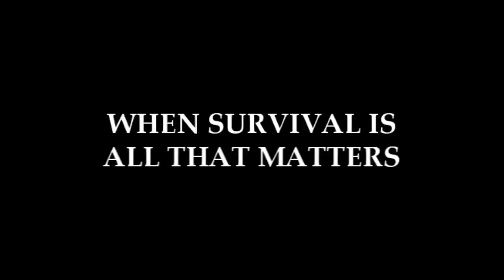THE WOODS - Official Trailer [HD]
Starring Charles Freestyle as John Seedermen, The Woods is an upcoming major motion picture directed by the legendary film icon Louis E. Boxer. Get your popcorn ready at the door this winter because this thrilling horror movie is sure to entertain!